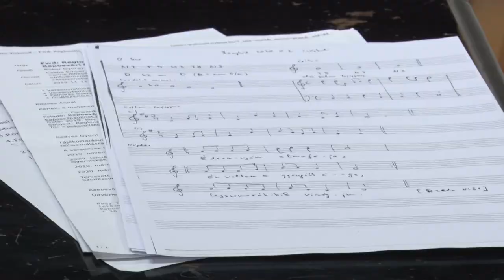Bonyhádi regionális szolfézsverseny 20200306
Tolna és Baranya megyei zeneiskolák diákjai vettek részt a 23. bonyhádi regionális szolfézsversenyen. A találkozó kiemelkedő abból a szempontból hogy hasonló megmérettetést egyáltalán nem rendeznek a dél-dunántúli régióban.